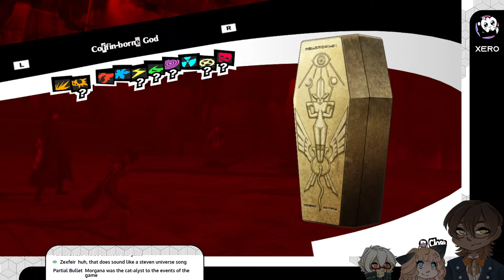【Persona 5 Royal】 Futaba Boss Fight | Blind Let's Play 【Vtubers】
My first time ever playing Persona 5 Royal. Joining me are my friends Kiwi and a new addition to the squad, Silver.

After completing Persona 4 Golden, it's time to continue our journey through the Persona games with Persona 5 Royal. A game that I've heard a lot of great things about and can't wait to experience for myself.

CHAT RULES
1. Be respectful and welcoming to each other.
2. No story spoilers.
3. No backseat gaming / repeated advice.
4. No Spam / Repeat messages
5. No Self Promotion in Chat
6. No discussing bans / moderation in Chat
7. No Trauma Dumping
8. English only

WHAT ARE DONUTS? 🍩

1. Every stream we give away digital points called Donuts to anyone who chats in our Live Chat.
2. Everyone receives 10 donuts every 10 minutes that they chat. (Must send at least 1 message)
3. Donuts can be used for betting, store redemptions, and game commands. You can see a list of these commands by typing, (!commands) in chat. (Remove parentheses)

to see what you can redeem with your donuts!